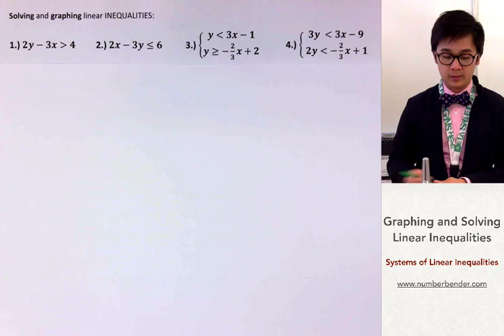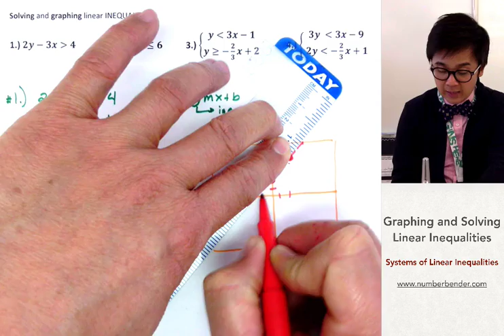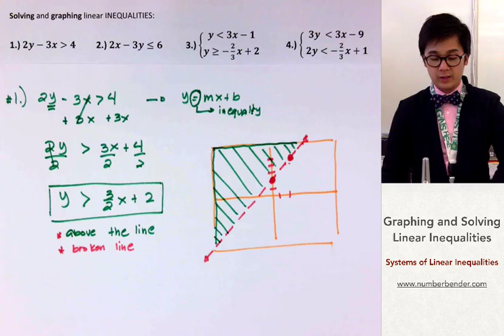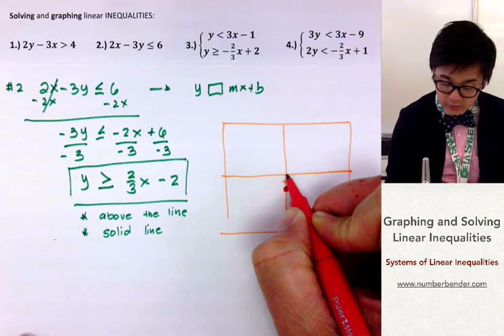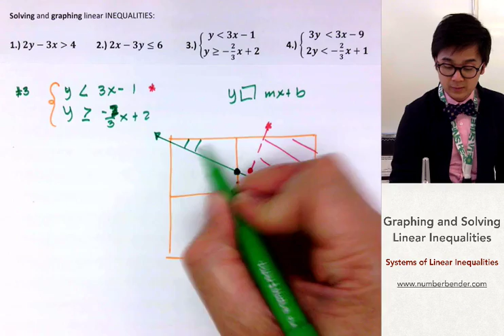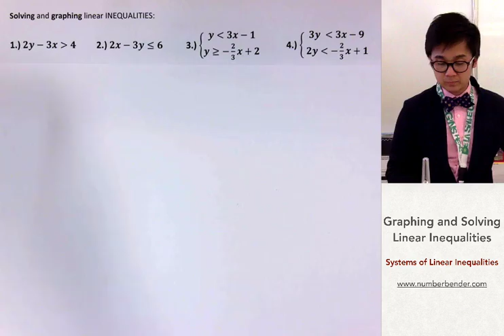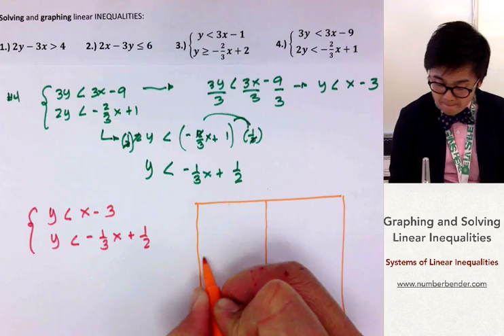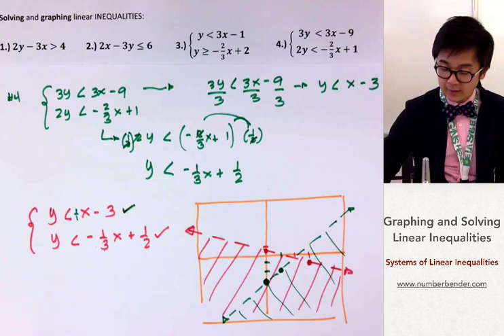Solving and Graphing System of Linear Inequalities in Filipino | ALGEBRA| PAANO?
Ang lesson na ito ay nagpapakita kung paano isolve at igraph ang linear inequality and systems of linear inequality.  Sa pag graph ng isang inequality, may ilang mga rules na dapat tandaan tulad ng pag gamit ng linya o ng broken line at kung mag sheshade sa itaas ng linya o sa ibaba ng linya

00:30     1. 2y – 3x less than 4
03:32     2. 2x  – 3y less than or equal to 6
05:57     3. y less than  3x – 1 and y greater than or equal to –(2/3)x + 2
08:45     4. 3y less than 3x – 9 and 2y less than –(2/3)x + 1